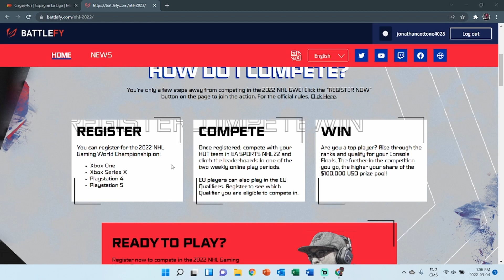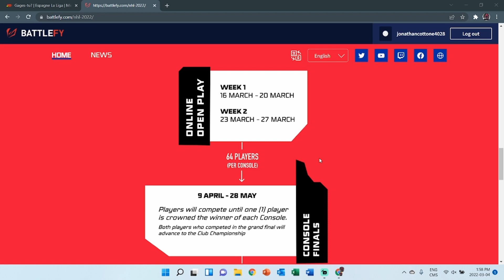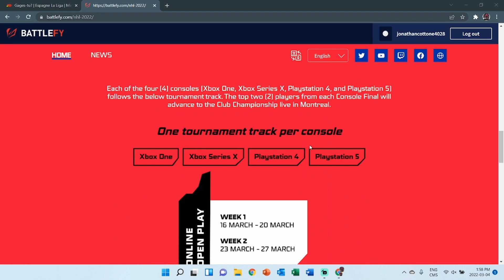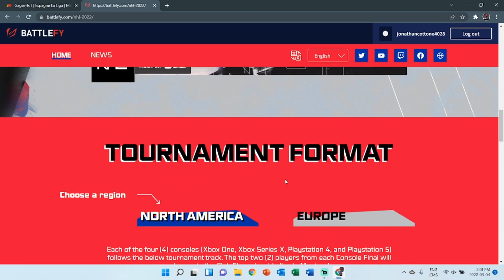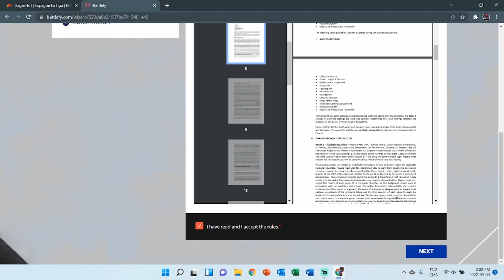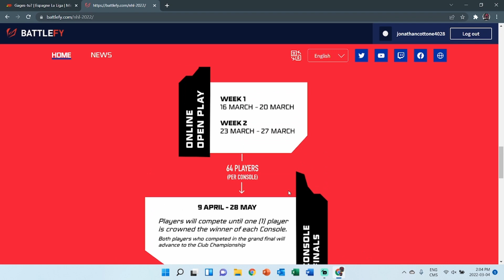GWC INFO AND DETAILS! NHL 22 GWC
Hey guys I hope you all enjoyed!